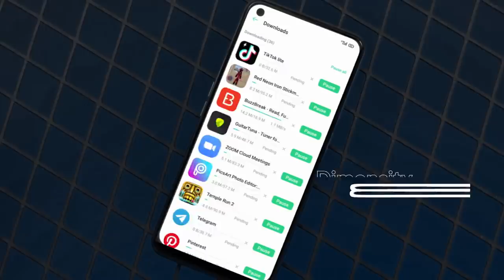7 5G | Malaysia's First Dimensity 800U 5G chip | RM1299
You may want to consider repeat watching this unboxing video because we are unboxing the realme 7 5G!

Nothing can beat the joy of having a Malaysia First Dimensity 800U 5G Chip, 6.5-inch 120Hz Ultra Smooth Display, and 30W Dart Charge with 5000mAh Battery.

Available at All Authorised Dealers Store and realme Brand Store priced at RM1299 (8GB+128GB).